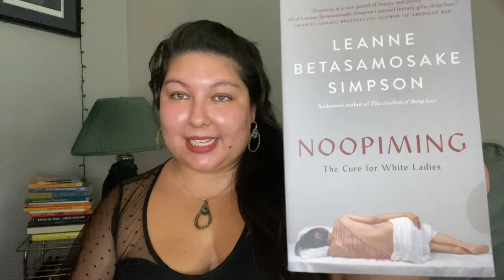Nishnab Reviews: Noopiming: The Cure for White Ladies by Leanne Betasomasake Simpson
Today I’ll be discussing Noopiming: The Cure for White Ladies by Anishinaabeg author Leanne Betasomasake Simpson!